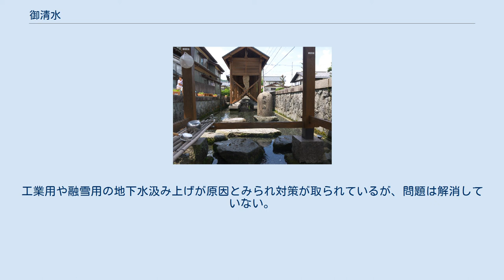御清水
御清水の位置 御清水（おしょうず）は、福井県大野市泉町にある湧水で、1985年（昭和60年）名水百選に選ばれるとともに、名水と朝市のまち　越前おおのとして水の郷百選を代表する名水である。
 大野盆地には九頭竜川、真名川、清滝川、茜川が南北に向かって流れ、大野市内には木本扇状地があり下に帯水層がある。
山間部や盆地は豪雪地帯であり大野市の年間降水量は全国平均を大きく上回り、上流で浸透した地下水脈が扇状地の先端である大野市街地の窪地に数多く湧水している。
地元ではこれを「清水」と呼んで、古くから飲み水や生活用水として利用してきた。
 天正元年(1573年)金森長近により、亀山に越前大野城を構築するとともに、城下町を整備し。
市内の南側に位置し、水量が豊富であった本願清水の湧水を市街地まで導き、道路の中央に引き生活用水とて利用した。
　 御清水は、亀山の東麓の湧水帯にある清水の一つで、城主のご用水として使われていたことから、敬意を表して「御清水」あるいは「殿様清水」と呼ばれ古くから大切に保護されてきた。
 江戸時代には武家屋敷が建ち並び、家来が生活用水として御清水を使用していた。
 武家のしきたりで上流から飲料水、冷却水場、野菜などの洗い場と定めて使用されて、現在も地域の住民たちに受け継がれている。
地下水は、一年中ほぼ15℃前後であり、近くの平成の名水百選に選定された本願清水には天然記念物のイトヨが生息している。
 1965年（昭和40年）ごろから地下水位が低下し、湧水量が減り始めた。
工業用や融雪用の地下水汲み上げが原因とみられ対策が取られているが、問題は解消していない。